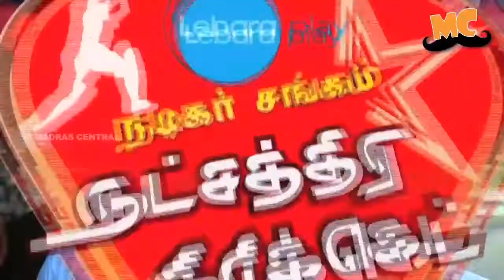i love ajith- Vishal at NadigarSangam Thanks giving Press meet I Karthi I Visal I Nasser I